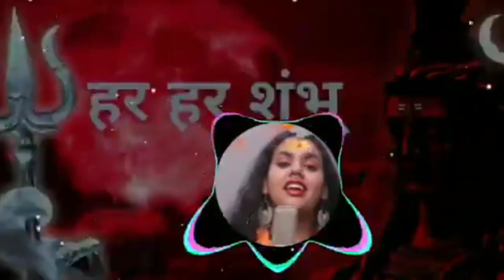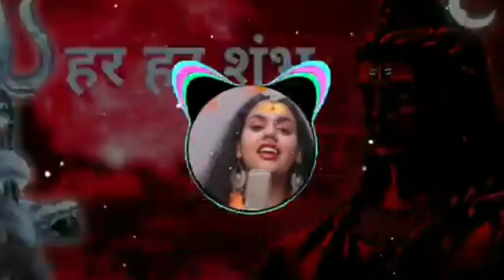Har Har Shambhu full song, jeetu sharma abhilipsa pandahar, har har shambhu shiv mahadeva#farmaninaz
Har Har Shambhu full song, jeetu sharma abhilipsa pandahar, har har shambhu shiv mahadeva

Song: Har Har Shambhu Shiv Mahadeva

Singer: Abhilipsa Panda, Jeetu Sharma

Lyrics: Jeetu Sharma & Traditional

Har Har Shambhu Shiv Mahadeva song

 – Abhilipsa Panda | Jeetu Sharma

Shiv mahadeva

Shiv mahadeva

Shiv mahadeva

 shivmahadeva

Karpūra gauraṁ karuṇāvatāraṁ

 sansārsāram bhujagendrahāram

Karpūra gauraṁ karuṇāvatāraṁ

 sansārsāram bhujagendrahāram

sadāvasantaṁ hṛdayāravinde bhavaṁ

 bhavānīsahitaṁ namāmi

sadāvasantaṁ hṛdayāravinde bhavaṁ

 bhavānīsahitaṁ namāmi

Shiv mahadeva

Shiv mahadeva

Shiv mahadeva

 shivmahadeva

Sananda maananda dhabane basantam

sananda kandam hrita paapa brindam

Varanshi naatham ma ma natham sri

biswanatham saranam prapade

biswanatham saranam prapade

Shiv mahadeva

Shiv mahadeva

 shivmahadeva

Abantikayam bihitabatarang

muktipradanaya cha sajjannaam

Abantikayam bihitabatarang

muktipradanaya cha sajjannaam

Akaalmrityu parirakshanrtham bande

mahakaalam mahasuresham

Akaalmrityu parirakshanrtham bande

mahakaalam mahasuresham

Shiv mahadeva

Shiv mahadeva

har har shambhu Dj MQ
1. har har shambhu
2. har har shambhu,
3. har har shambhu ringtone,
4. har har shambhu shiv mahadeva,
5. har har shambhu status,
6. har har shambhu song,
7. har har shambhu shiv mahadev ringtone,
8. har har shambhu shiv mahadev status,
9. har har shambhu shiv shiv shambhu, 10. har har shambhu new song,
11. har har shambhu whatsapp status, 12. har har shambhu dj song,
13. har har shambhu dj song,
14. har har shambhu dj,
15. har har shambhu dj remix,
16. har har shambhu dj ringtone,
17. har har shambhu dj sound check,
18. har har shambhu dj mix,
19. har har shambhu dj status,
20. har har shambhu dj syk,
21. har har shambhu dj bhopal,
22. har har shambhu dj mein,
23. har har shambhu dj remix song,
24. har har shambhu dj song download, 25. har har mahadev shambhu kashi
26. har har mahadev shambhu dj song 27. har har shambhu ringtone song,
28. har har shambhu dj,
29. har har shambhu ringtone remix _______________________________
Farmani naz
Farmani naaz song